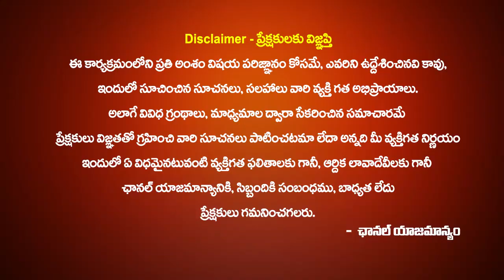ఎవరు ఏ మన్నా అక్టోబర్ 31 వరకు తులా రాశి వారికి జరగబోయేది ఇదే |Thularasi |Tula Rasi 2023